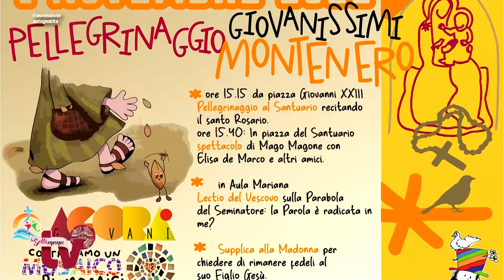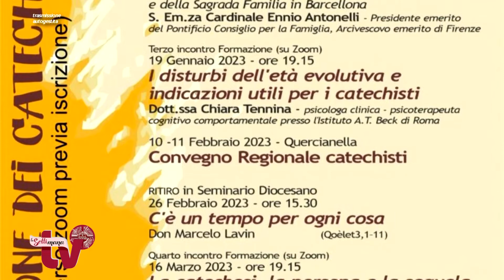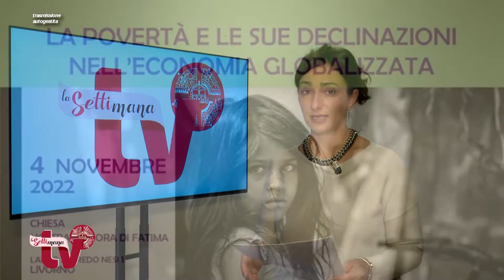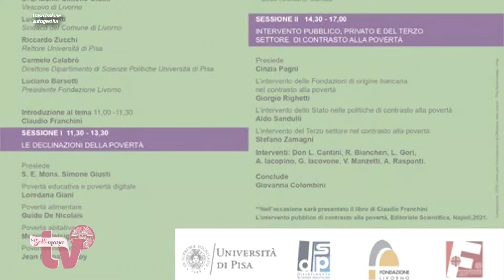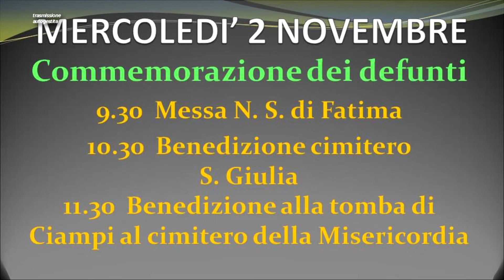LA SETTIMANA IN TV DEL 28 OTTOBRE 2022